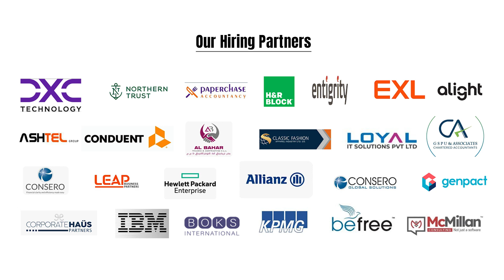Successfully placed 213 students recently.